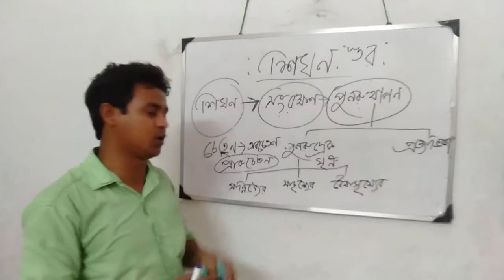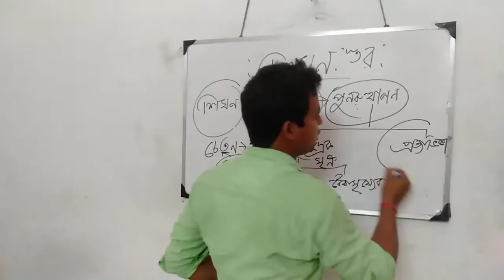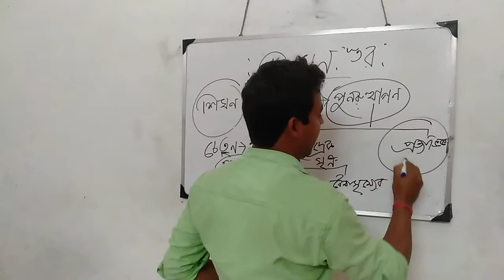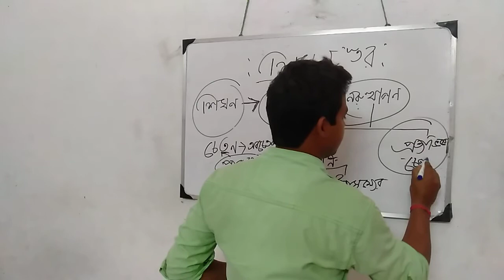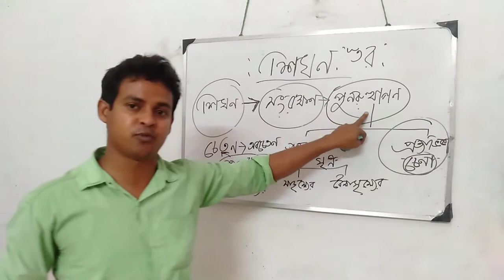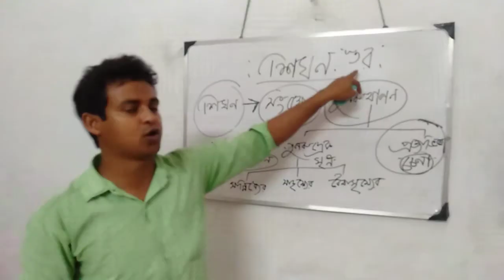Class XII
Education part 06